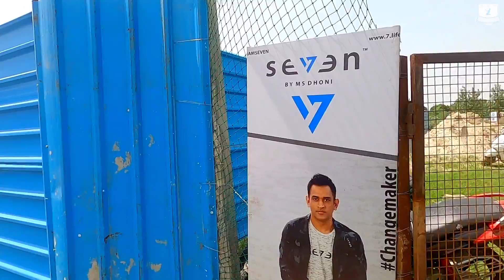Team India IPL RANJI players in One Match | LB Shastri Vs Haryana Team | Match Vlog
Friends and brothers witness this match where ex indian team player Mohit sharma , IpL sunrisers Hyderabad player Abhishek sharma , Hiten Dalal Delhi Ranji Team , Himanshu Rana Haryana Ranji team .
Many other high class players will feature in this match .

All india spj cricket cup .